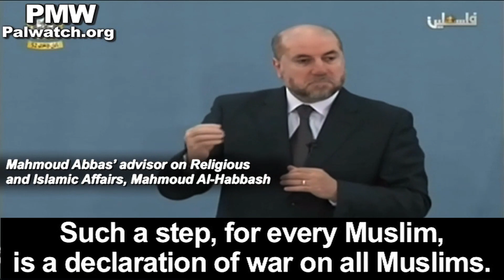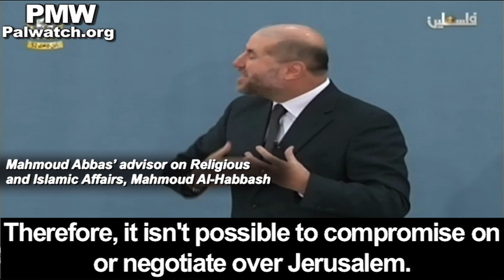Abbas’ advisor: Moving US embassy to Jerusalem would be “a declaration of war on all Muslims”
Friday sermon in presence of PA Chairman Abbas

Mahmoud Abbas’ advisor on Religious and Islamic Affairs, Mahmoud Al-Habbash: "The new American administration intends to transfer its embassy to Jerusalem. In a simple, calm, and rational manner, in clear words that need no explanation and which are unambiguous: Such a step, for every Muslim, is a declaration of war on all Muslims. It's a declaration of war on all Muslims. We are no one’s enemies, and we do not want to be. We are not enemies of the US and we do not want to be. However, when something harms our faith and our existence, we cannot stand by and do nothing. We will not agree to this under any circumstances. This will not pass in silence... The entire Muslim world will not accept it, and the entire Christian world will not accept it. Occupied Jerusalem is our eternal capital, the capital of our existence and the capital of our state. In politics there can be compromises here and there... In politics there can be negotiation. However, in matters of religion, faith, values, ethics, and history, there can be no compromises. Therefore, it isn't possible to compromise on or negotiate over Jerusalem. This of course does not mean that we will prevent anyone from considering Jerusalem their direction of prayer. Our Jerusalem will remain open to all believers as it has been. Open to all of the monotheists."
[Official PA TV, Jan. 6, 2017]